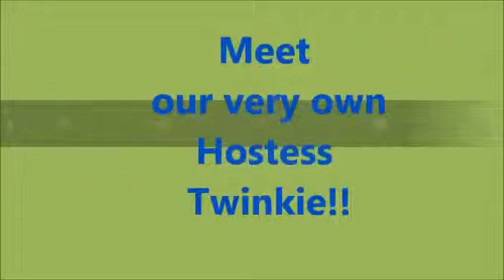Meet Twinkie at Rochester Animal Services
Hey there, my name is Twinkie! I'm a beautiful one year old female and slender cat! Did ya know I'm one of the staff and volunteer favorites? Well, I am!  I love when they rub my belly and talk sweet in my ear.  I love all the toys they have here and they give us yummy treats too! Won't you please come and visit with me? I know my family is out there!  Come visit me at 184 Verona Street, Rochester NY!  My adoption fees are $50 off for the rest of July too and include spay, shots, health check, and a bag of food!